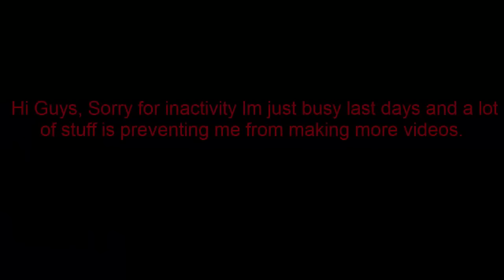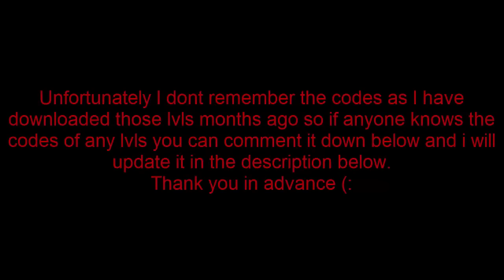12 Random User Created Levels with Acrobatic Bike!